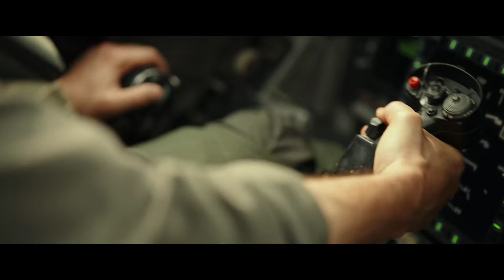Top Gun: Maverick | New Official Trailer | Paramount Pictures NZ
Guaranteed adrenaline rush. TopGun: Maverick is FINALLY coming to theatres May 26. Watch the NEW official trailer now!